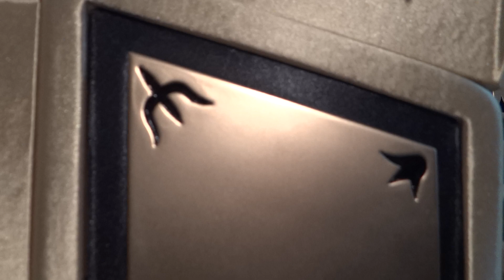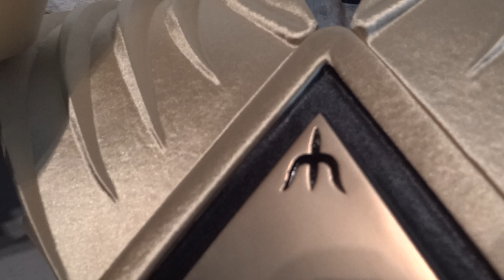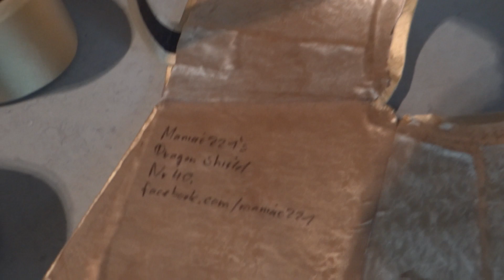Green Ranger/ Dragon Ranger Shields for sale . ( Maniac´ Shields)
a little video from 4 maniac Shields -